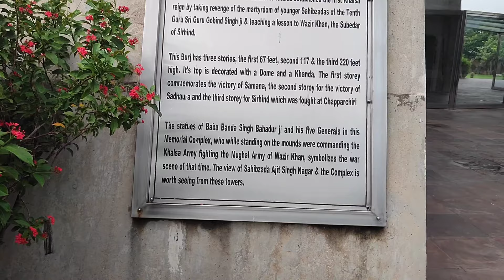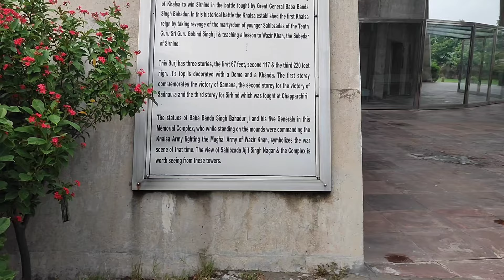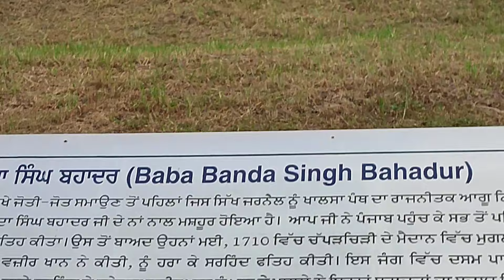The Fateh Burj The Victory Tower.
The Fateh Burj (English: The Victory Tower; Punjabi: ਫਤਿਹ ਬੁਰਜ), the tallest minar in India, is situated in the historical village of Chappar Chiri in the SAS Nagar district (Mohali district) of Punjab state. It was completed in 2011. The 328 feet (100 m) tower is dedicated to establishment of the Sikh Misls in a large part of Punjab in 1711.Chappar Chiri village is along the Kharar-Banur Road National Highway 205A (India), now officially named Banda Singh Bahadur Road. It is situated just outside Mohali, a few kilometres from Landran and 20 km from Sirhind. It was here that Banda Singh Bahadur, one of the most respected Sikh warriors, won a decisive battle against Wazir Khan, commander of the Mughal army.
mi selfie stick
mi 11x pro
helmet mount
backup bag
camping stove
vlogging camera
camping cooking set
hammer tool kit